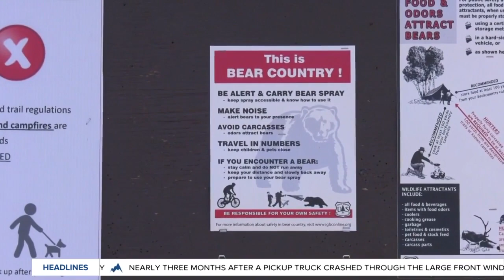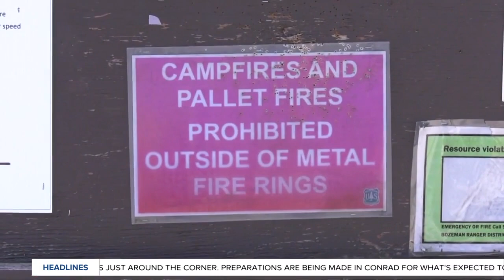This Week in Fish and Wildlife: Tips for hikers hitting the trail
On today's This Week in Fish and Wildlife, we’re hitting the trails. There are hundreds of miles of trails in Southwest Montana but if you’re heading out there are a few things you should keep in mind.